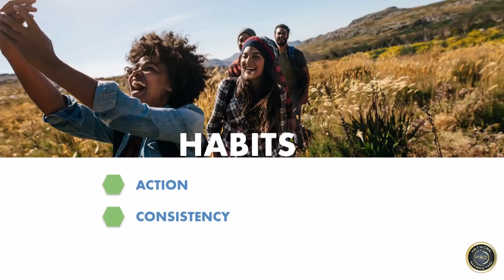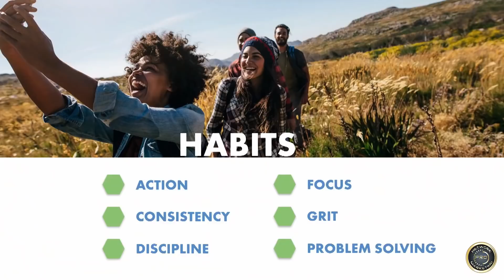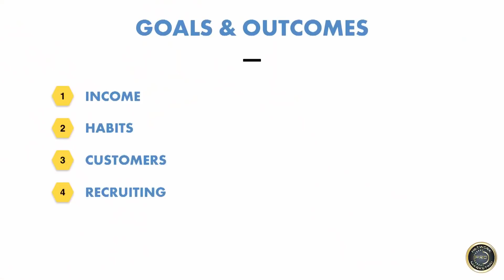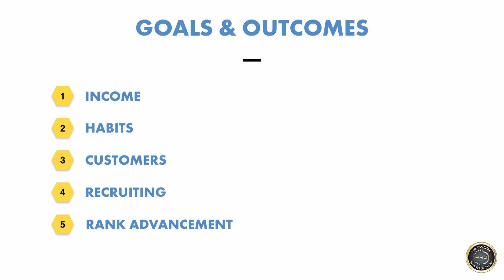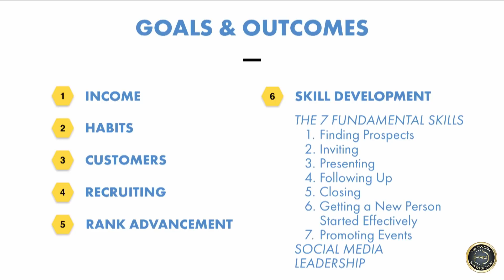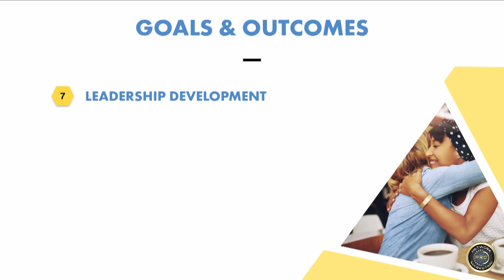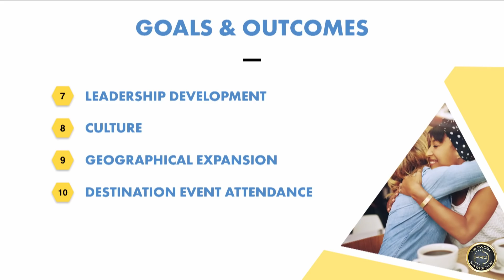Set Goals and Create Better Outcomes